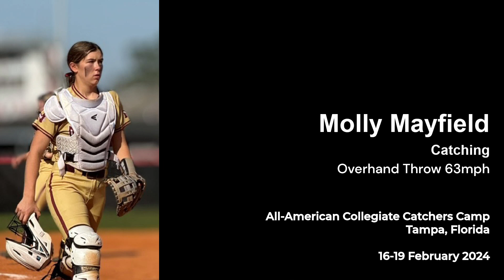Catching - Overhand Throw Skills Video - Molly Mayfield - 2024- 02-19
@MollyMayfield-2027Catcher   This is a subset of my overall Skills Video demonstrating my Overhand Throwing Speed at the All-American Collegiate Catchers Camp in Tampa, Florida, in February of 2024. I worked primarily 1x1 with Coach Kaley Coltrain (Former D1 Catcher at Marist and Appalachian State) and Coach Bethany Debridge (Penn State University -  Personal Trainer/Sports Management). Additionally, I also received instruction and verified stats with Coach Tom Brown (Former NCAA Collegiate Umpire), Coach Ali Kennedy (Former D1 Catcher at Murray State), and Coach Breanna Rice ( Former Madonna University Catcher & Current Head Coach at Schoolcraft College).